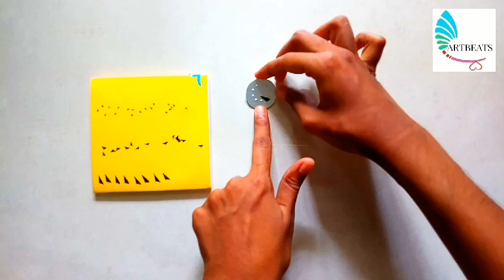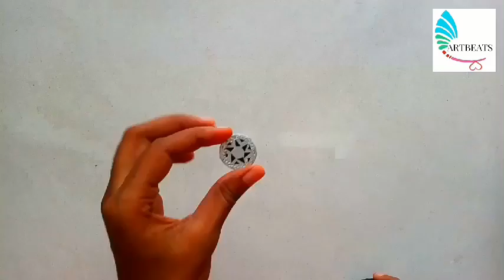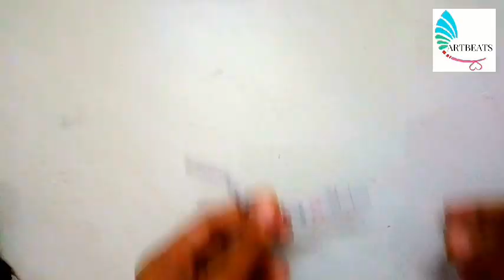KTM Duke 200 With Thermocol !! |How To Make Duke With Thermocol | Cool Engineering Project Making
KTM duke 200 With thermocol !! | How To Make Duke With thermocol | Make A Bike With Paper In Malayalam
| cool engineering project making